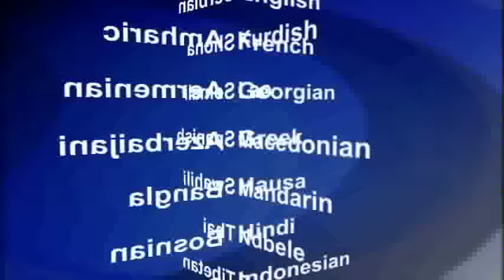2015-12-15 美國之音視頻新聞: 沙特宣布34國成立伊斯蘭反恐軍事聯盟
沙特阿拉伯星期二宣布，34個國家組成了一個新的伊斯蘭反恐軍事聯盟。沙特副王儲兼國防大臣薩勒曼(Crown Prince Mohammed bin Salman)在記者會上說，反恐軍事聯盟並非專門針對某個恐怖組織。